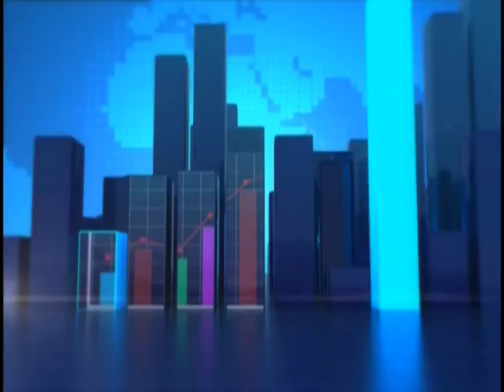Business Desk on JoyNews (2-10-18)